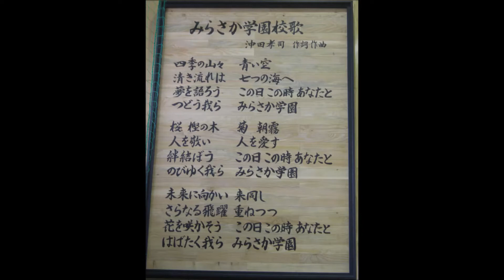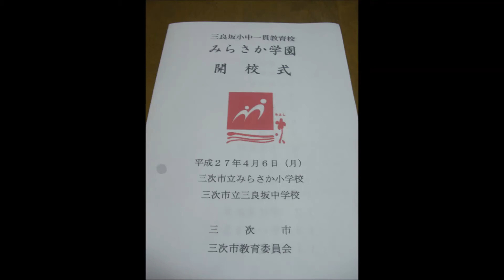みらさか学園校歌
三次市小中一貫教育校「みらさか学園」校歌　作詞・曲：沖田孝司

１、四季の山々　　　　　　　　青い空
　　清き流れは　　　　　　　　七つの海へ
　　夢を語ろう　　　　　　　　この日　この時　あなたと
　　つどう我ら　　　　　　　　みらさか学園

２、さくら　樫の木　　　　　　菊　朝霧
　　人を敬い　　　　　　　　　人を愛す
　　絆結ぼう　　　　　　　　　この日　この時　あなたと
　　のびゆく我ら　　　　　　　みらさか学園

３、みらい（未来）に向かい　　らいどう（来同）し
　　さらなる（更なる）飛躍　　かさね（重ね）つつ
　　花を咲かそう　　　　　　　この日　この時　あなたと
　　はばたく我ら　　　　　　　みらさか学園